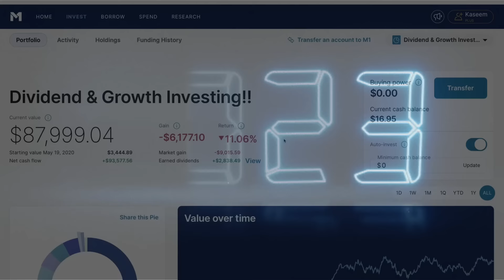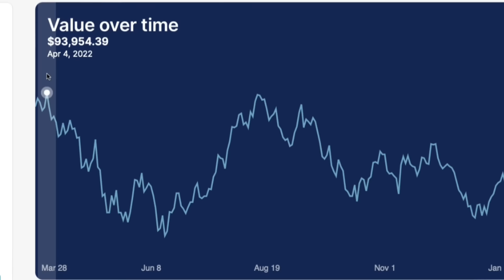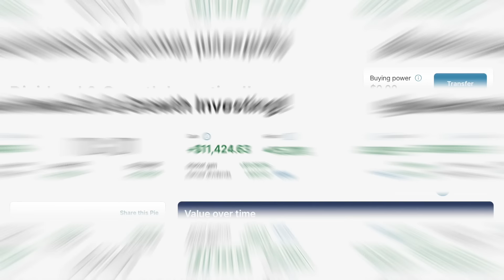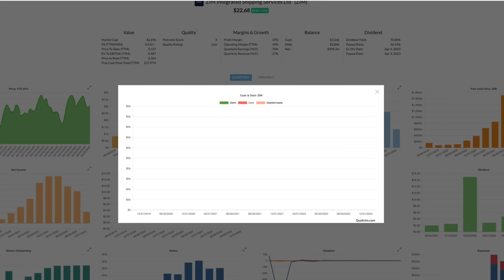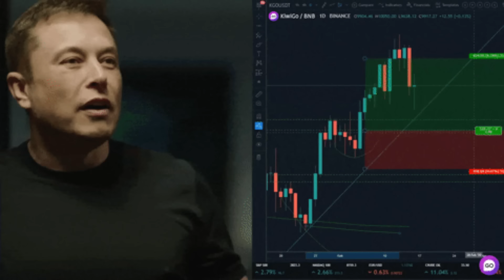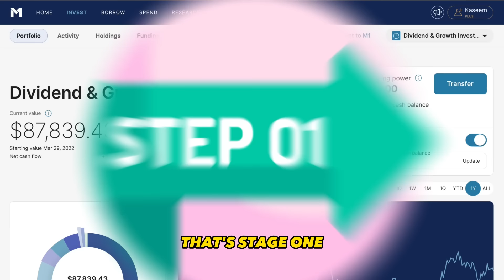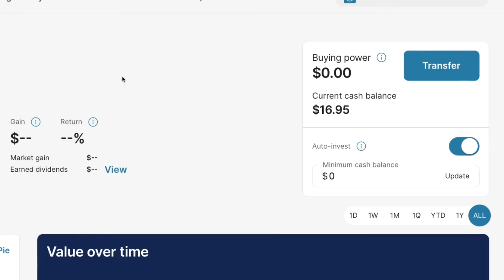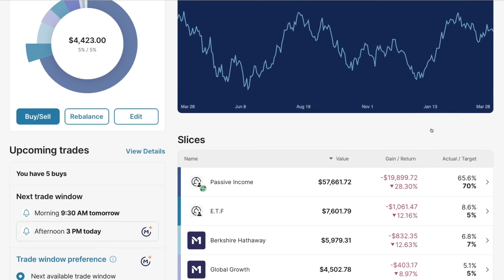2023 BEST COMPANIES TO INVEST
2023 BEST COMPANIES TO INVEST

Are you curious about the stock market and how to invest wisely? Then this video is for you! I'm excited to share with you the top 5 companies that I've personally invested in this year - ZIM, Tesla, Master Card, S&P 500, and VICI.

First up is ZIM, a global shipping company that has been on the rise lately. But why should you care? Well, let's just say they're not your average shipping company. You won't want to miss out on what I have to say about them.

Then, there's Tesla - a company that's been making waves in the auto industry for years. But did you know that they've also been expanding into other markets? Trust me, you'll want to hear all about it.

Master Card is another company on my list, and they're a force to be reckoned with. They've been making strategic moves that I believe will pay off big time in the future. You won't want to miss my insights on this one.

Now, let's talk about the S&P 500. It's a well-known index that many investors turn to for diversification, but what makes it so special? I have a few things to share that might just change the way you think about this index.

And finally, there's VICI - a relatively new player in the market that has caught my attention. I'll be sharing why I think they're worth keeping an eye on.

So, are you curious yet? Trust me, there's so much to learn and gain from this video. Don't miss out on the opportunity to broaden your investment knowledge and potentially make some smart investment decisions.

Book an Experience👇🏾
By the way, check out the full youtube video:👉

 • Unleashing the Am...

 • Unleashing the American Dream..

Check out my E-Book | How To Automate Your Turo Messaging | A Completely Plug & Play System.

For your convenience, please take a look at the timestamps below*
Timestamp
00:00 Intro

––Music Credits
––Music Credits
LO | Afrobeat Library | Music For Content Creators | Afrobeat | No Copyright